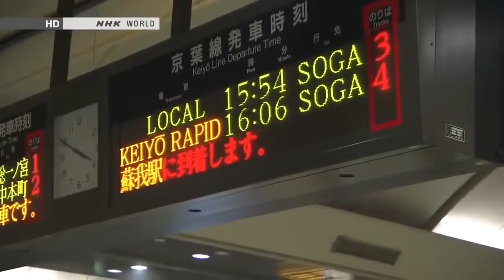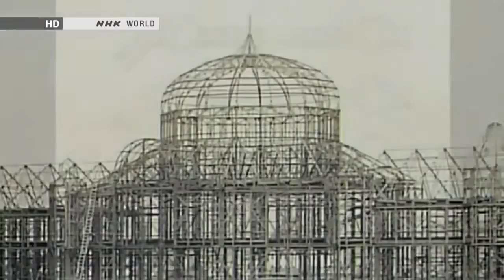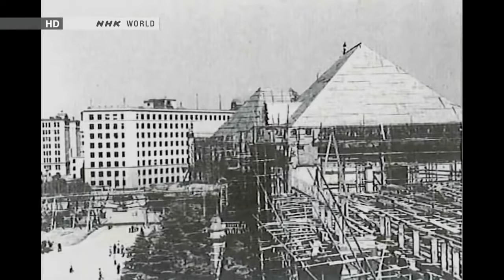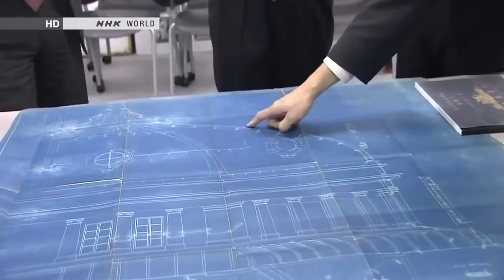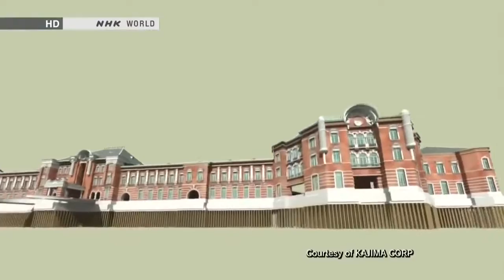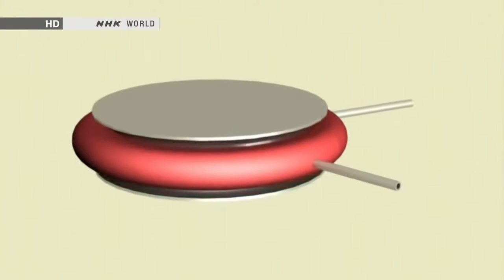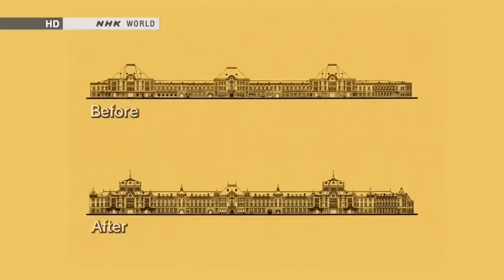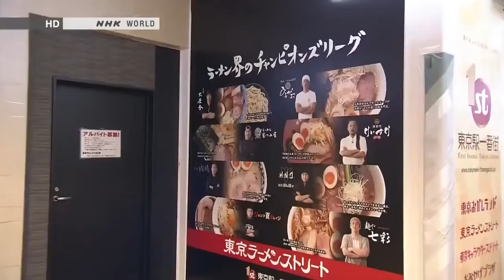BEGIN Japanology *Tokyo Station * 2012-10-04 /S5E32 HD- documentary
This channel, I'm working on will be an opportunity to all japan addicted like me, to get a view into the japanese life through this sort of series.

I will constantly upload the latest videos, and older ones, so that this one channel will contain all of them.

Tokyo Station's 100th anniversary is approaching. With 28 tracks, and 3,000 trains arriving and departing each day, it is Japan's largest rail terminal.

Over the years, Tokyo Station has been the site of countless hellos and goodbyes, and the station building is an Important Cultural Property in Japan.